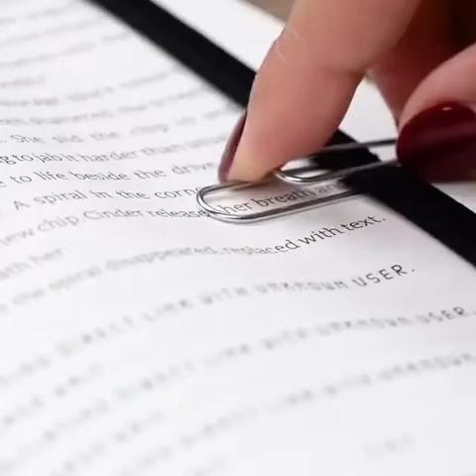3-Minute craft/Household Invention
''Feature Collection''